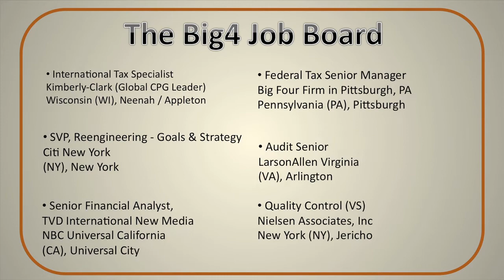KPMG, Ernst & Young, Capgemini, Deloitte, PricewaterhouseCoopers, Accenture(Big4.com Nov 2011-2)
Latest Video News From Big Four Accounting and Consulting Firms - Deloitte, Ernst & Young, KPMG, PwC, Accenture, Capgemini, Grant Thornton, McGladrey, BDO, CBIZ, Protiviti (18)